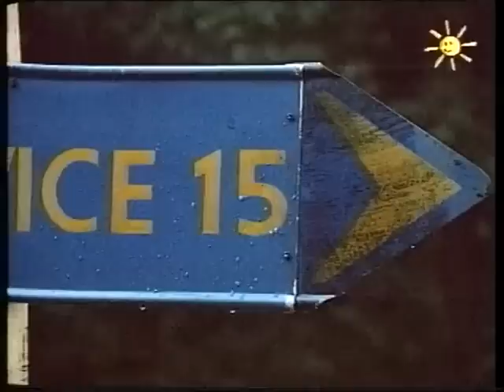Du machst uns Kummer (1974)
Velké trápení. CSSR, 1974.